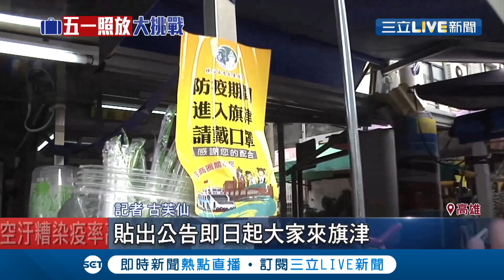高雄旗津老街祭"防疫新規定"！要求遊客需戴口罩 攤商嘆"難強制"│記者 古芙仙 田居達│【玩樂freestyle】20200426│三立新聞台